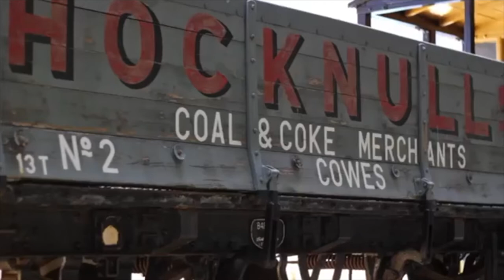Isle of Wight | Steam Train|Museum| uk Tamil Vlog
This was my first time visiting the Isle of Wight and we had such a great time.Isle of Wight family holiday vlog.
Places visited and things done include The Needles cable car and beach, Steam Railway, Speedboat ride, Nature & Wildlife Areas - Shanklin Chine and lighthouses There is so much to do and so many good inspiring views to see.Hope you all enjoy my video .